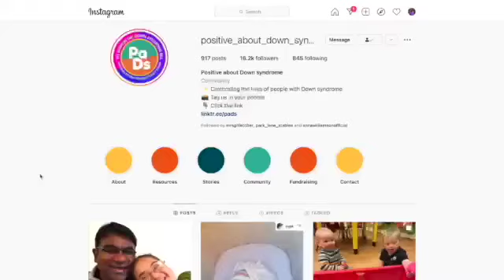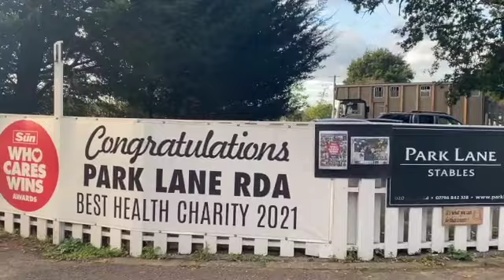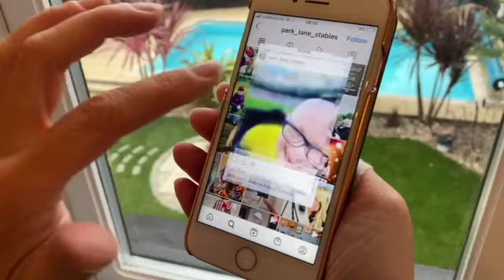World Down Syndrome Month 2021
During World Down Syndrome Month, Natalie from Park Lane Stables RDA explains how being with horses benefits children and adults can have therapeutic effects.

Credit: Lily Jobson